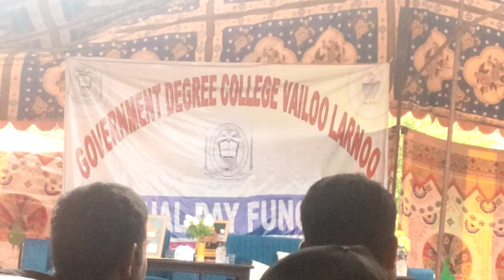GDC larnoo vailoo college Tarana orelease on annual day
GDC larnoo vailoo college Tarana released on annual day of college in presence of various guests